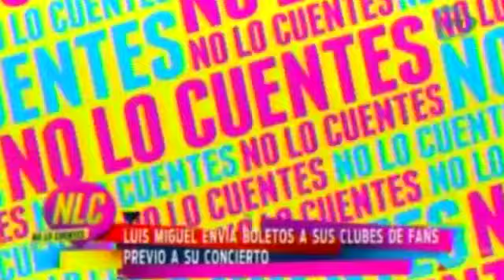Luis Miguel repartió flores al por mayor durante su concierto en el Auditorio Nacional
2 de febrero del 2015 Luis Miguel repartió flores al por mayor durante su concierto en el Auditorio Nacional.